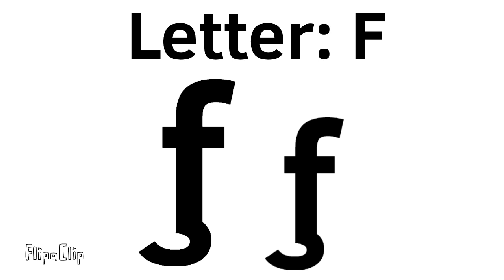More Others + The Letter That Gets The Other V1.1